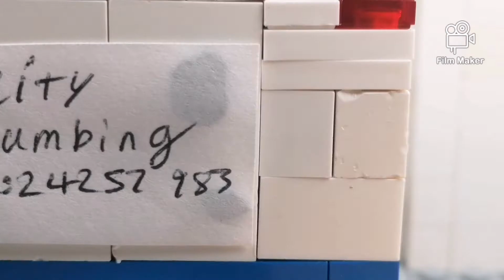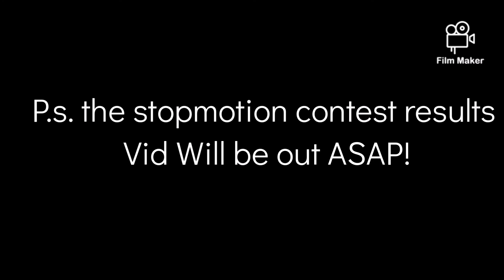Pizza guy infiltrates secret base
Pizza guy infiltrates secret base to steal a diamond after fighting his way past security he finds MR GOLD (old sharpied minifigure) the greatest super villain of all time! Hope you enjoyed please make sure to leave a like and comment also consider subscribing to the channel thanks peace and I'll see you in the next vid also should i include mr gold in more vids in future mabye he could back to life you decide in the comments!